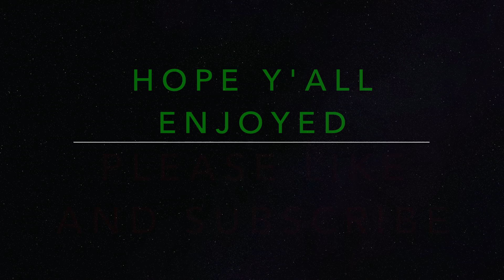Bear Claw Abstract Art / Acrylic pouring / Fluid Art / Abstract Drawing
I love trying to figure out how to manipulate the paint to make something different. This style is super fun and being able to just have fun and not stress about anything. Just see what you create :)

Paint Used:
Artist Loft~ Metallic Black
Amsterdam~ Phthalo Green, Sap Green
Pouring Master~ Copper Penny

PM~ Floetrol a 1:2 ratio